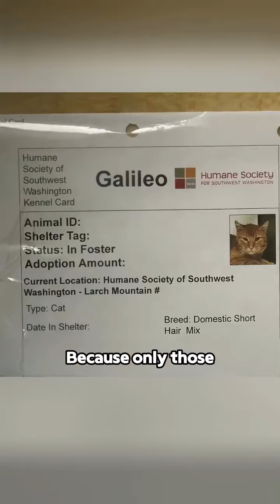Katzen lassen sie alle weich werden ❤️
Es gibt so viele Möglichkeiten Tieren zu helfen, doch unsere Gesellschaft ist leider nicht darauf ausgelegt.

Wie findet ihr die Idee?

Gemeinsam für das Wohl der Tiere ❤️

Quelle: Instagram @animals_stories_world